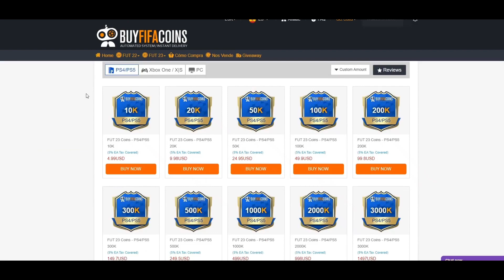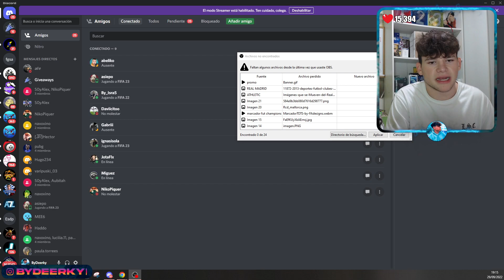¡SBC ENCUENTROS DE MARQUESINA RÁPIDO y GRATIS! ¡CONSIGUE MUCHAS MONEDAS! | FIFA 23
bydeerky fifa

bydeerky icono

bydeerky ENCUENTROS DE MARQUESINA

FIFA 23
FIFA23
FUT 23
FUT23